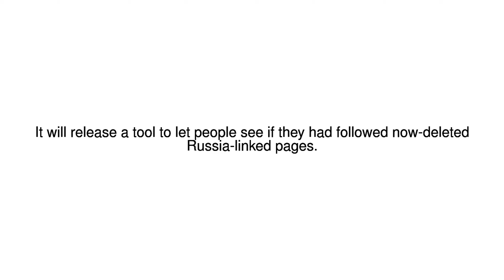News Update Facebook to expose Russian fake news pages 23/11/17